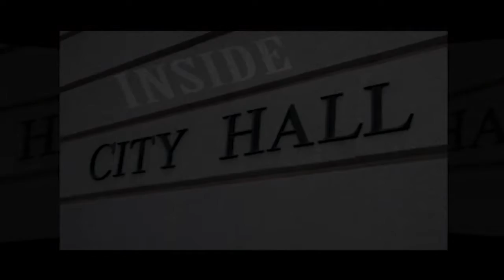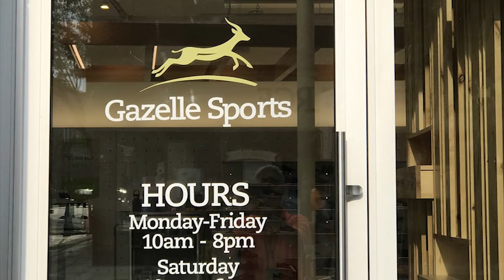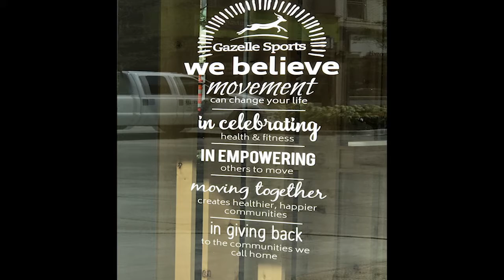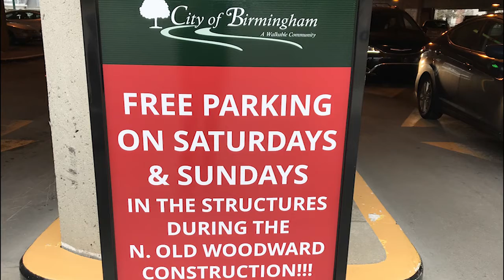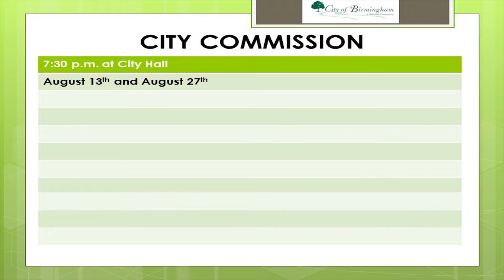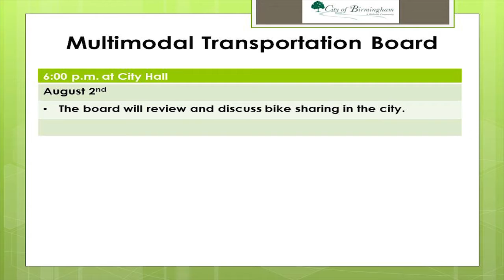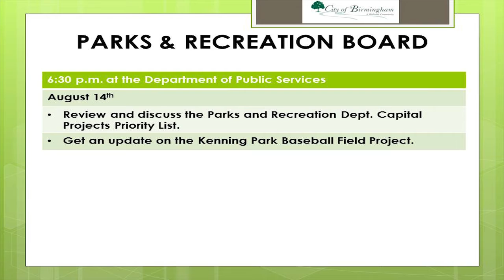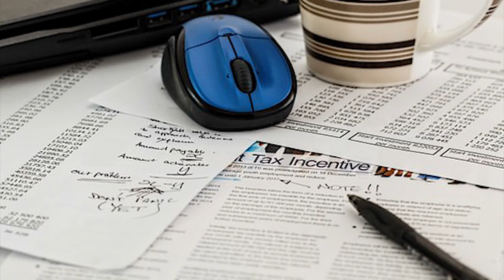Inside City Hall August 2018 Edition